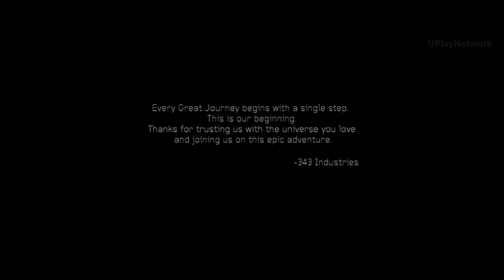Halo 4 Gameplay Walkthrough 4K 60 FPS ULTRA HD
Developers: 343 Industries, Rockstar Dundee, Certain Affinity, Splash Damage
Platforms: Xbox One, Xbox 360, Microsoft Windows, Xbox Series X and Series S
Awards: VGX Award for Best Graphics, VGX Award for Best Xbox 360 Game

Series: Halo

Halo 4 is a 2012 first-person shooter video game developed by 343 Industries and published by Microsoft Studios for the Xbox 360 video game console.